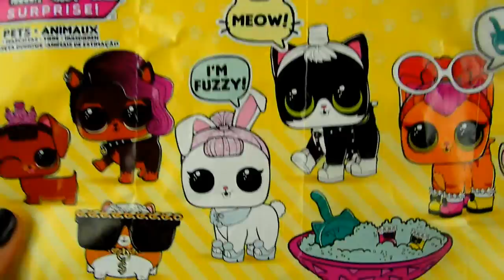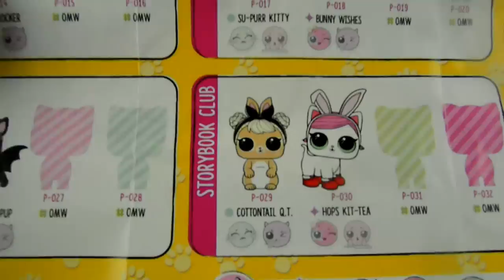Poupées LOL Surprise Pets Animaux - Boule Rose - Midnight Pup (Unboxing)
Une nouvelle boule LOL surprise est arrivée à la maison ! Ellie et Papa s'empressent de libérer la figurine qu'elle contient ! Quel animal de compagnie vont-ils découvrir à l'intérieur ? Et quelle fonction aura t-elle ? :)